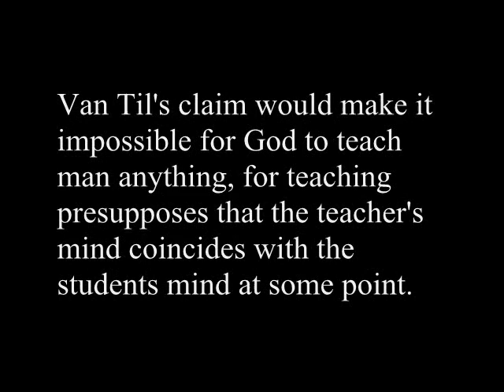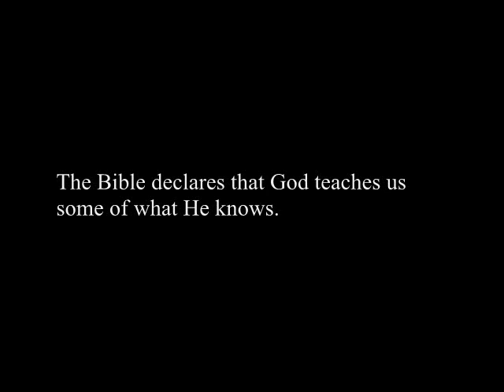Cornelius Van Til Refuted In Less Than 90 Seconds!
Some people think Van Til is difficult.
This video disagrees.